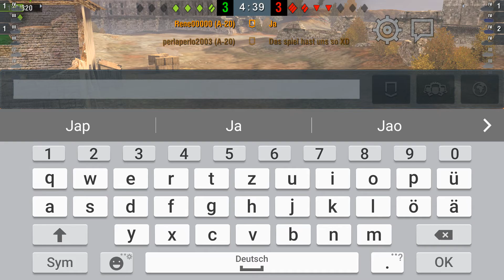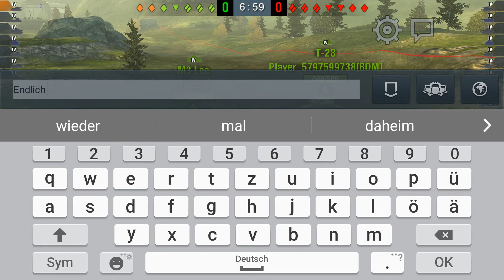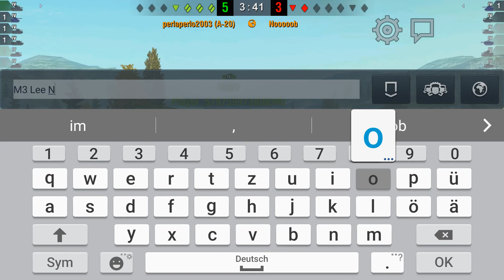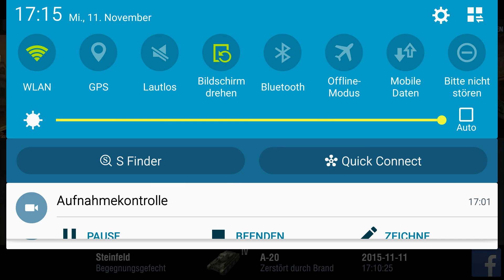Update 2.3 | Let's Play WoT Blitz #37